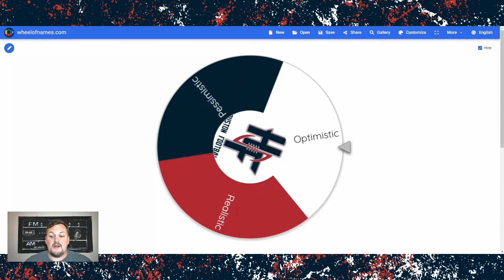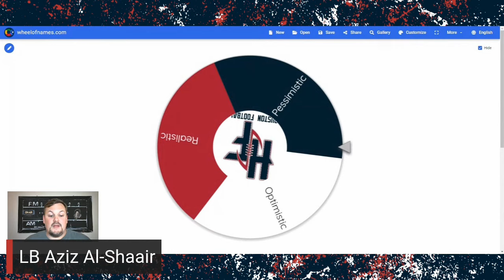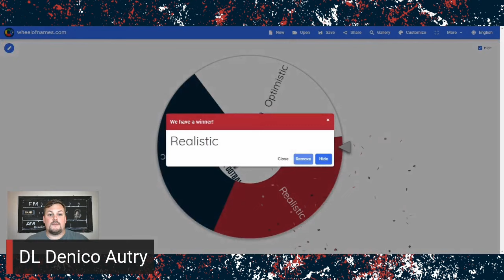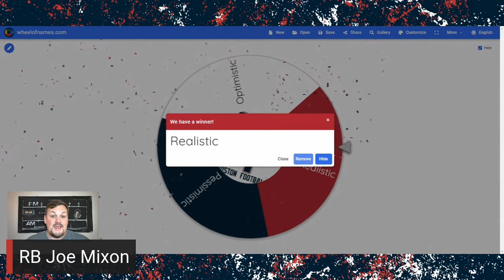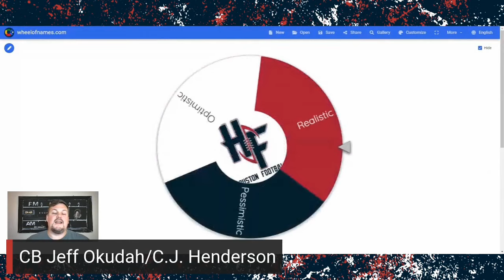What will the Texans Get From Their Newly Acquired Players This Season?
The Houston Texans have some key new players. Cody Stoots looks at the potential outcomes of those players in the upcoming season. Let's talk Texans.

The best way to play fantasy sports is with Underdog Fantasy! From weekly drafts to daily Pick'em Underdog has something for EVERYONE and for every sports fan! My viewers get their first deposit DOUBLED (2X!) as well as SPECIAL Pick'em options all season long! Use my code STOOTS at the link when you sign up!

Please thumbs up, comment, and share!